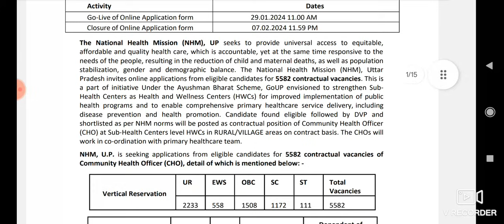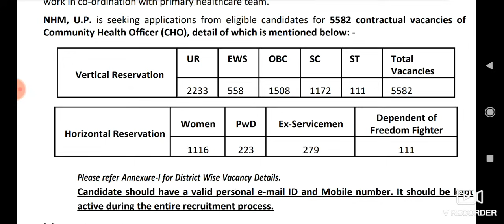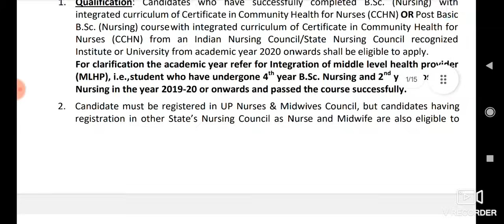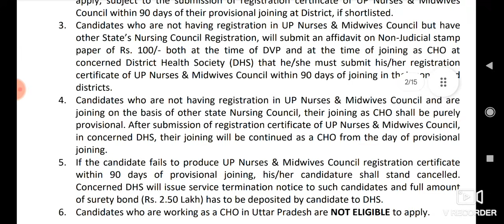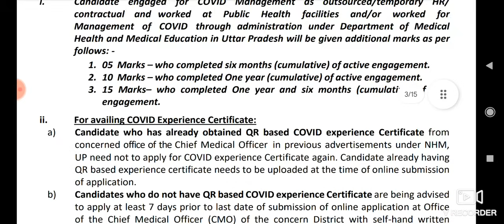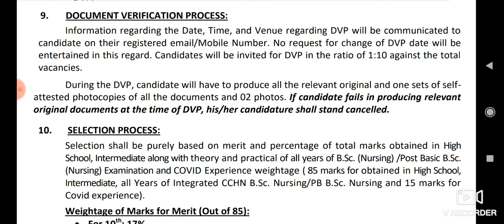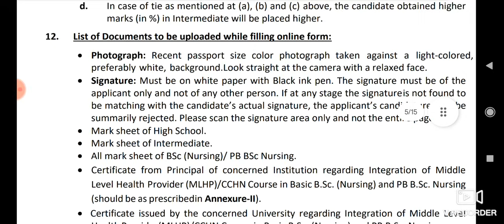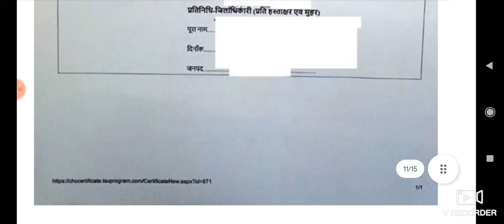up cho vacancy 2024 | cho nhm cho vacancy 2024 | up cho bharti 2024 | up cho vacancy 2024 new update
up cho new vacancy 2024 | cho recruitment 2024 | up cho bharti 2024 | up cho vacancy 2024 new update

up cho new vacancy 2024 | cho recruitment 2024 | up nhm cho bharti 2024 | cho vacancy 2024 | upnhm

hit likes.

lots of  ❤️